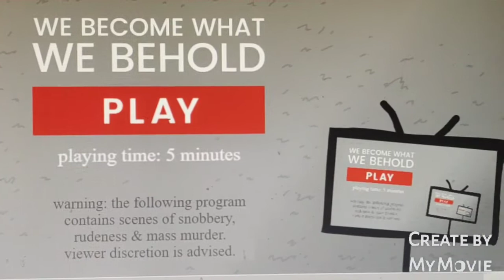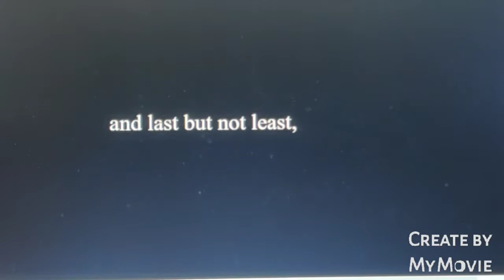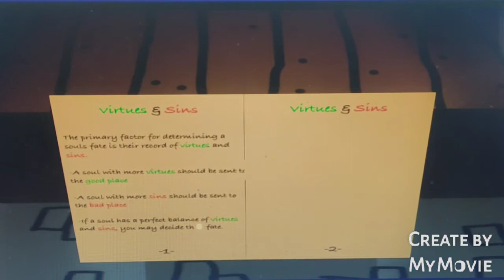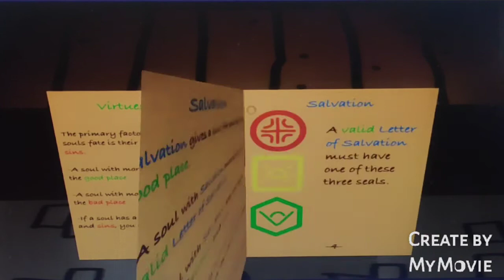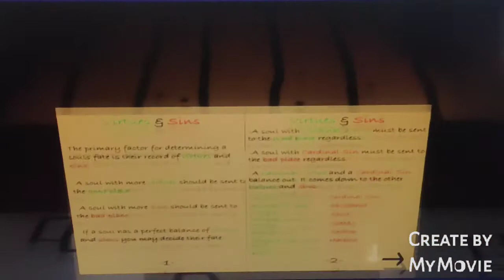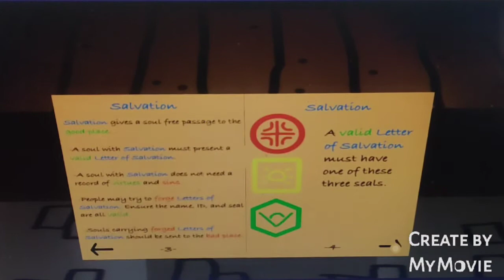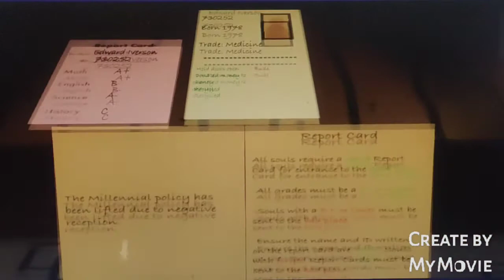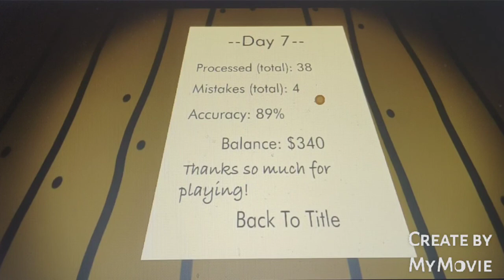Murha ja punainen vihreä napit (CRAZY games, we become what we behold and seven days in purgatory)